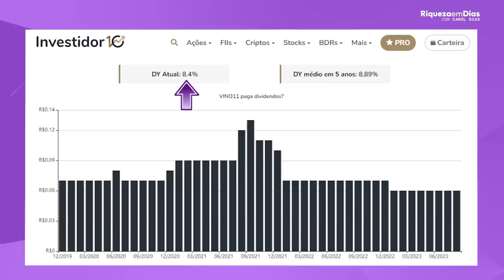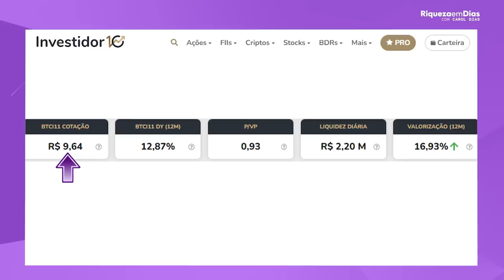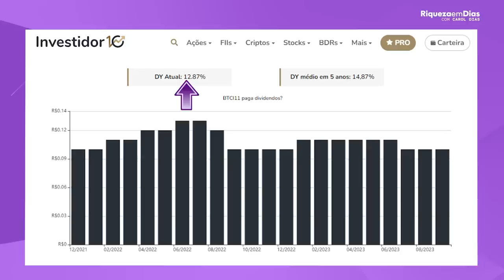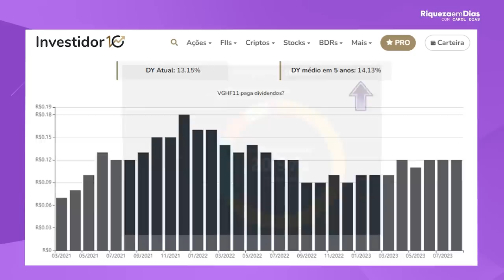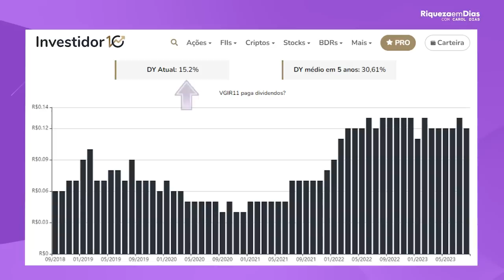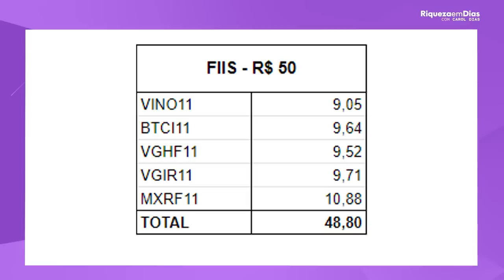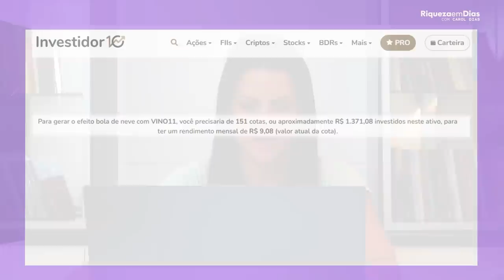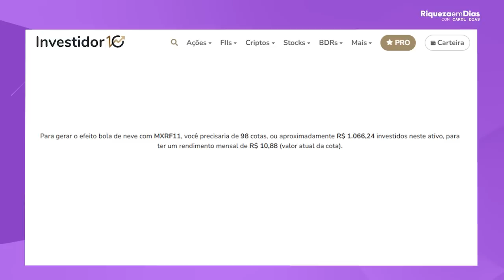FUNDOS IMOBILIÁRIOS COM MENOS DE R$50 PARA O INICIANTE FICAR RICO!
Olá, investidores! No vídeo de hoje, vou falar sobre  fundos imobiliários que podem ser uma ótima opção para quem deseja investir em fundos imobiliários com apenas R$50 reais.
Vou apresentar cada um dos fundos e discutir seus fundamentos, desempenho histórico, perspectivas de mercado.
Além disso, vou abordar alguns dos principais aspectos a serem considerados na hora de escolher um fundo imobiliário para investir, como a diversificação da carteira, o perfil do investidor e o objetivo de longo prazo.

Conteúdo do vídeo:

00:00 Fundos Imobiliários bons e baratos por menos de R$50 reais
02:10 A bolsa de valores não é somente para ricos
03:00 1º Fundo Imobiliário
05:02 2º Fundo Imobiliário
07:24 3º Fundo Imobiliário
08:44 4º Fundo Imobiliário
09:40 5º Fundo Imobiliário
11:30 Simulação de investimentos em Fundos Imobiliários com R$50 reais